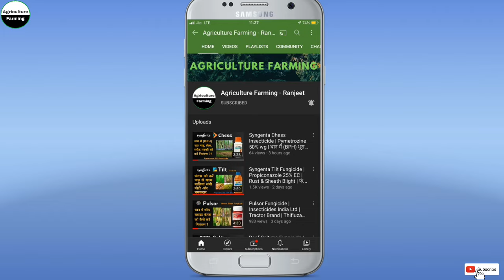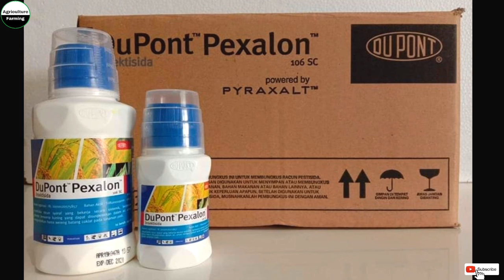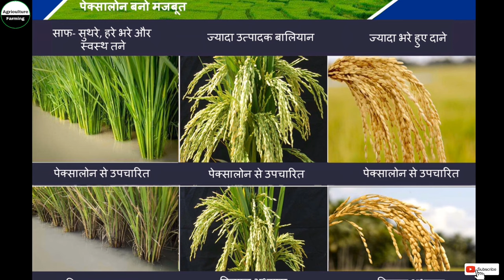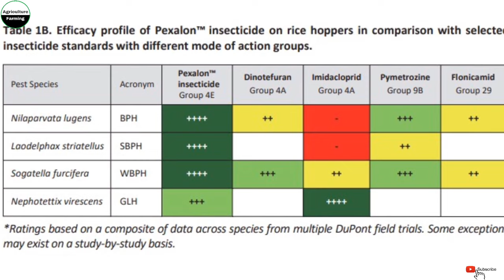Dupont Pexalon Insecticide | Triflumezopyrim 10% SC | Corteva | BPH, WBPH |भूरा माहू,सफ़ेद माहू,तेला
Hello Dosto ajj ki video pe mai apko btaunga धान में लगने वाले भूरा माहू या भूरा तेला के लिए  Dupont  की PexalonInsecticide के बारे में , Pexalon कीटनाशक  में Technical क्या है और यह केसे काम करता है ,इसको  धान के अलावा कोई और फलसो में डाल सकते है या नहीं ,और  यह  कौन  कौन से कीटों को Control करता है,इसकी  मात्रा क्या है,इसका  Result कितने दिन का है,और इसकी क़ीमत क्या है,और इसमें Technical है Triflumezopyrim  10% SC, धान की फसल में  Brown Plant Hoppers (मतलब भूरा माहू या भूरा तेला ) (Nilaparvata lugens) और White-Backed Plant Hoppers (मतलब सफ़ेद माहू या सफ़ेद तेला ) (Sogatella furcifera) को प्रभावी ढंग से कंट्रोल करता है,
धन्यवाद.

agriculturefarmingranjeet